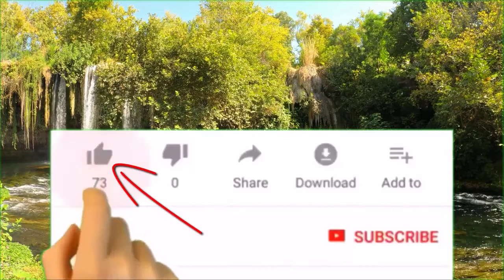Bacaan Alkitab Setahun 30 Agustus Kitab Yeremia 40-42 Jadwal Bacaan Alkitab Suara Online Warga Sorga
Tugas setiap orang kristen murid Tuhan Yesus adalah Beritakan Injil atau Firman Tuhan. Membagikan video tentang firman Tuhan juga adalah salah satu bentuk MEMBAGIKAN INJIL atau MEMBERITAKAN INJIL. YUK BAGIKAN VIDEO INI YA warga sorga

Markus 16:15
Lalu Ia (Tuhan Yesus) berkata kepada mereka: "Pergilah ke seluruh dunia, beritakanlah Injil kepada segala makhluk.

Alkitab suara atau Alkitab audio untuk bacaan Alkitab setahun ini bisa membantu menyelesaikan membaca seluruh isi Alkitab dalam setahun.

Bacaan Alkitab Setahun ini akan membantu pertumbuhan iman karena firman Tuhan dalam Roma 10:17 (TB) "Jadi, iman timbul dari pendengaran, dan pendengaran oleh firman Kristus."

Iman itu yang akan menentukan akhir hidup warga sorga apakah akan masuk surga atau malah masuk neraka akibat kebebalan sengaja berbuat dosa terus menerus sampai akhir hidupnya.

Kegiatan mendengarkan firman Tuhan ini bisa dilakukan sambil melakukan aktifitas lain seperti berolah-raga dan kegiatan lain yang tidak terlalu membutuhkan kosentrasi.

Silahkan warga sorga membagikan video ini untuk memberkati warga sorga lainnya.

warga sorga
Alkitab bersuara
download audio Alkitab perjanjian lama
Alkitab audio perjanjian lama lengkap
Alkitabsuara
download Alkitab audio gratis
Alkitab mp3 offline
Alkitab audio apk
Alkitab elektronik bersuara
Alkitab audio offline
Alkitab audio mp3
daftar baca Alkitab setahun
jadwal baca Alkitab dalam setahun
cara membaca Alkitab setahun
download Alkitab suara gratis
mp3 Alkitab
Alkitab suara Yeremia
Alkitab suara Yeremia